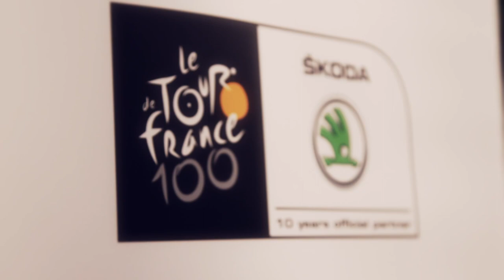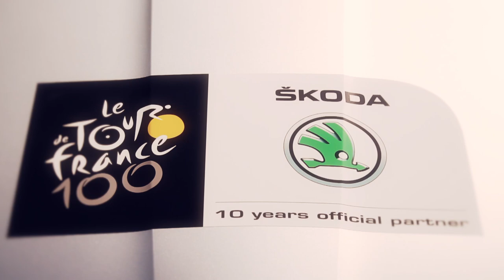ŠKODA - Jiří Ježek na Tour De France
Díky desetileté spolupráci Škoda a Tour de France se podařilo splnit další sportovní sen Jiřího Ježka. Jiří, díky nám dostane příležitost absolvovat jako oficiální předjezdec 11. etapu letošní jubilejní Tour de France, časovku jednotlivců s cílem na slavném místě - Mont-Sanit-Michel! Společně s ním jsme na Tour De France vyslali Daniela Vlka, který bude Ježkův výkon dokumentovat.